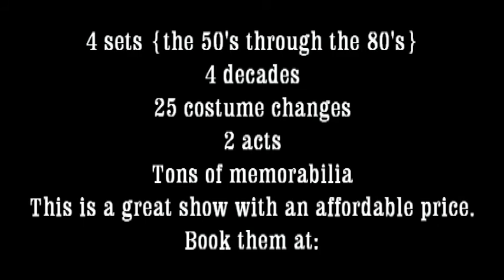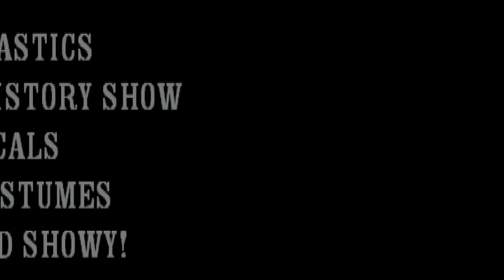THE HISTORY OF ROCK AND ROLL SHOW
THIS IS THE BAND PLAYING AT A MOOSE CLUB. THE FLASHTASTICS ARE AT THE END.